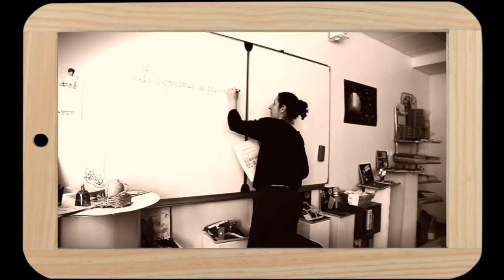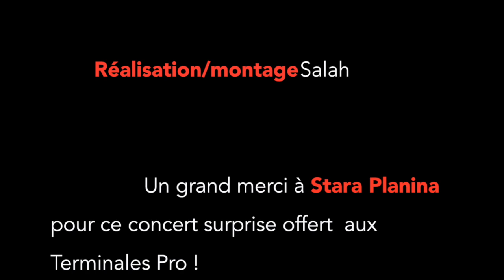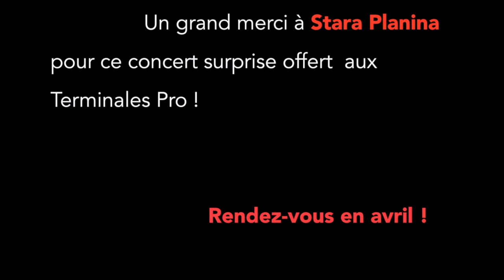Théâtre en cour(s) /// Concert en cour